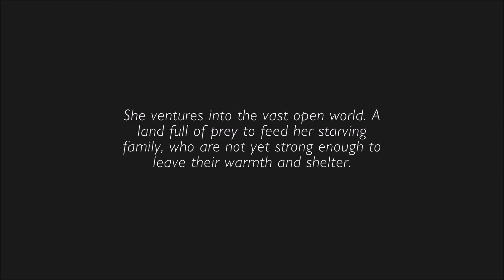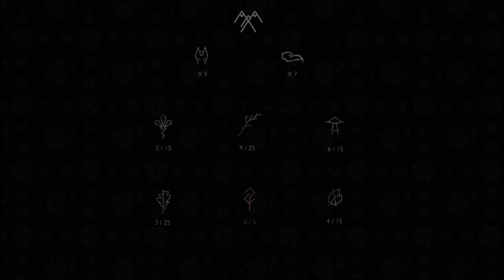Shelter 2: By Tooth and Claw | Episode 9- The Price of Survival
The world of Shelter 2 is changing.  Prey is much less plentiful, and frequently moves on.  And for our little lynx family, these shifts have forced them to the brink of disaster...
Terra miraculously survived a fox attack and managed to reach adulthood-- but now, a new challenge awaits her.  With a family of her own, and many threats at hand, will Terra be able to raise her kittens safely to adulthood?  Or are they already doomed to disaster?

Thumbnail art and end music by Birdie @ Songheart Studios!